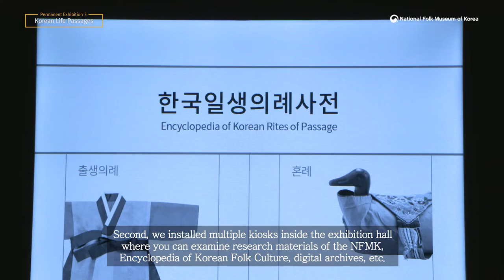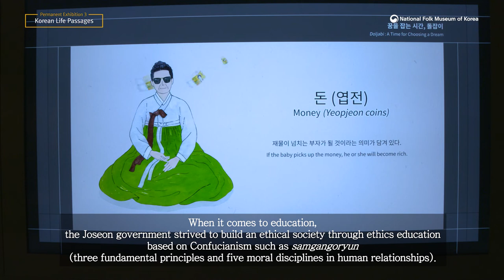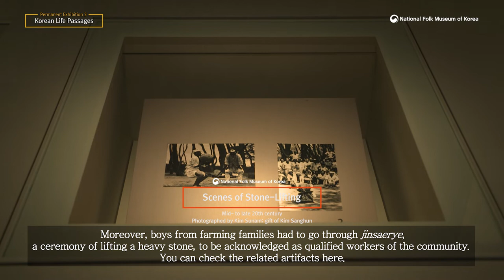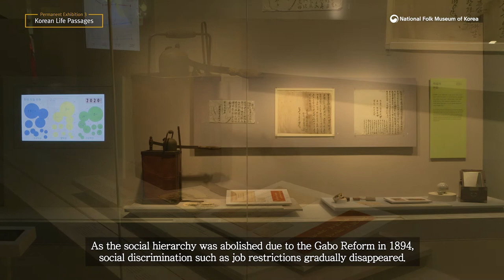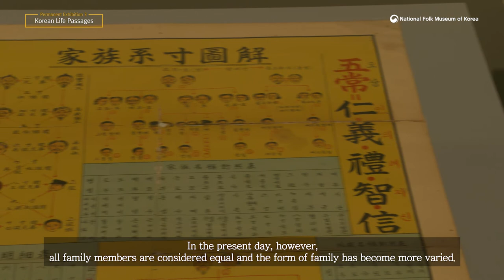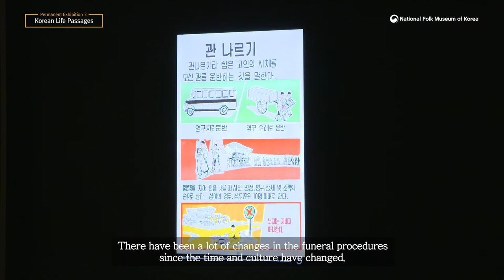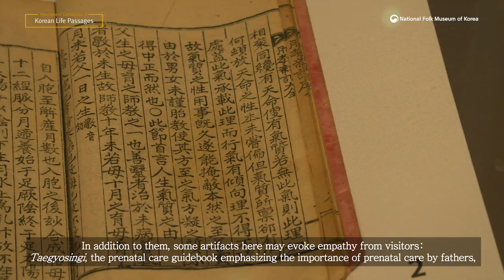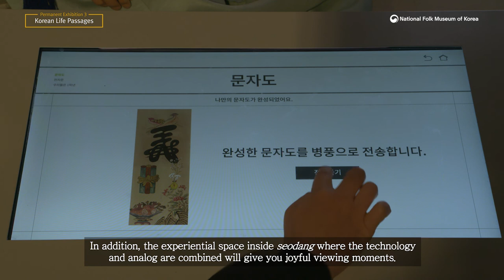[Online Guided Tour] Eng sub) Permanent Exhibition 3 Korean Life Passages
Korean Life Passages

In the exhibition gallery titled Korean Life Passages, important life events from the Joseon Dynasty to the early 20th century (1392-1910) are displayed.
According to the ideology of the Joseon Dynasty's, Confucianism, having a son was very important in order to continue the family lineage. During pregnancy, the family would ardently pray up until the child's birth for a son. After the child's 100th day and 1st birthday, the family would throw a celebration for hitting both respective milestones healthily. When males turned 20 years old, a coming-of-age ceremony (gwanrye) was held. Females also had a coming-of-age ceremony (gyerye), however, the ceremony was held at the age of fifteen. After having a coming-of-age ceremony, which symbolizes becoming an adult, the next step in life is marriage. Through marriage (honrye), a new family is formed. The males aspired to obtain a position within the government by passing a state exam, then would support their family, the females would manage the household. Funeral ceremonies (sangrye), members of the family would grieve by carrying out ancestral rites for the deceased. Through this, deceased ancestors are treated as a minor deity, with the family wishing for prosperity and harmony. Due to changes in ideology, modern day child birth has become important regardless of gender. While the coming-of-age ceremony is reduced and the wedding ceremony relatively became simpler than before, the basic structure and meaning of those ceremonies have not changed. The concept of family has been diversified, with males and females no longer sticking to their traditional roles. Though funerals and rituals have changed with the times, the core methodology of honoring their deceased ancestors and wishing for harmony has remained.